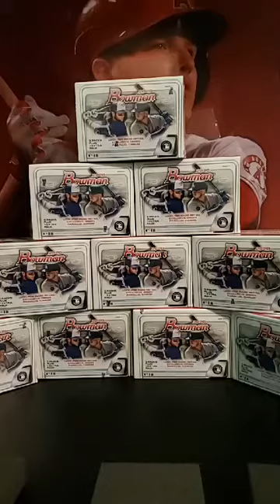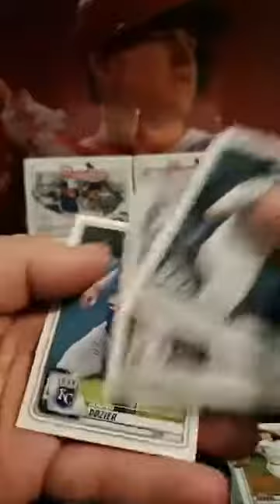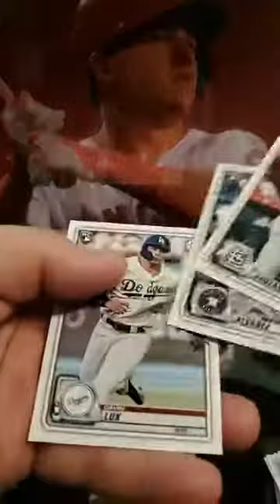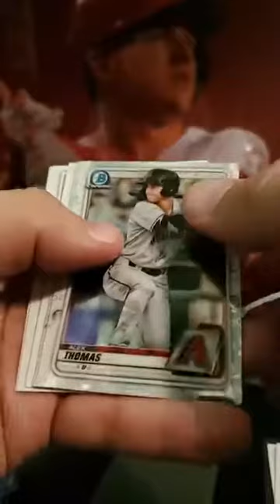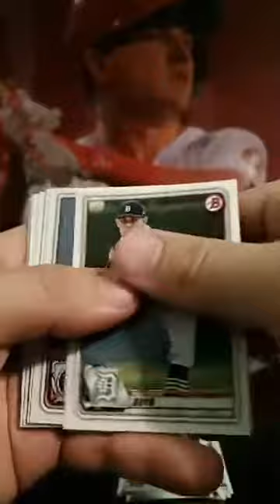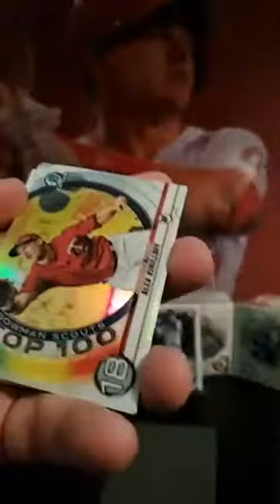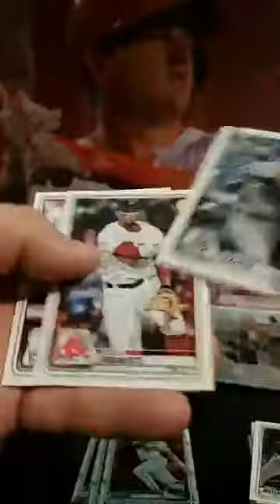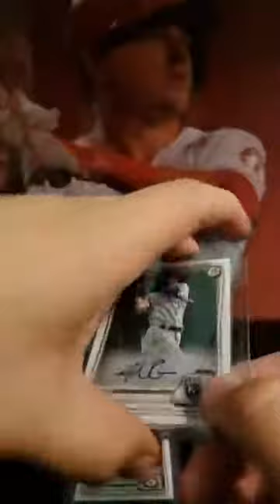2020 Bowman Break 4